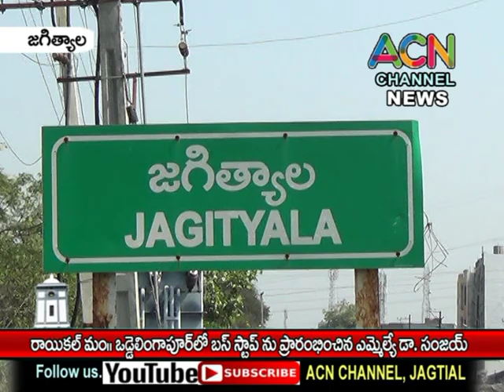జగిత్యాల జిల్లా రాయికల్ మం. ఒడ్డెలింగాపూర్ లో బస్ స్టాప్ ను ప్రారంభించిన ఎమ్మెల్యే డా. సంజయ్